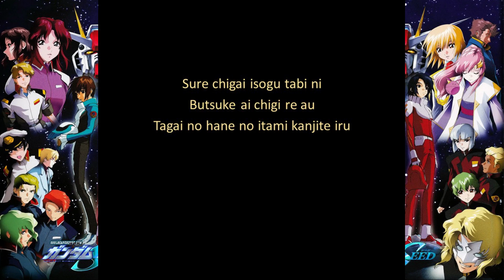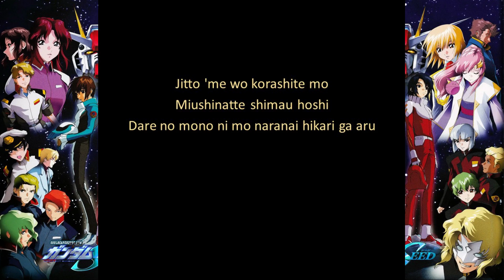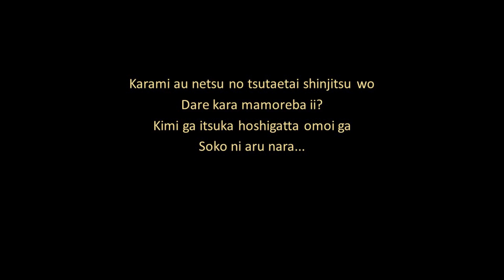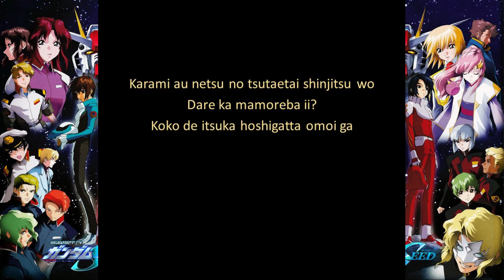Gundam Seed Opening 1 INVOKE + LYRICS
SUBSCRIBES and THUMBS UP

*** any song request + lyrics pls inbox me, thx.  ***